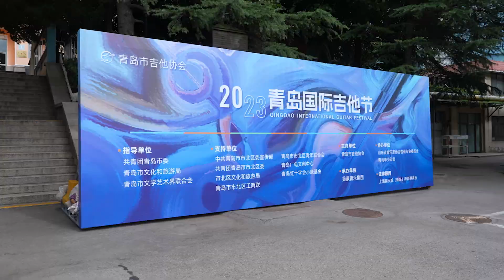2023青岛国际吉他节开幕式 2023 Qingdao International Guitar Festival Opening Ceremony